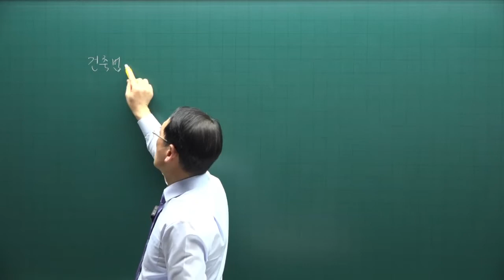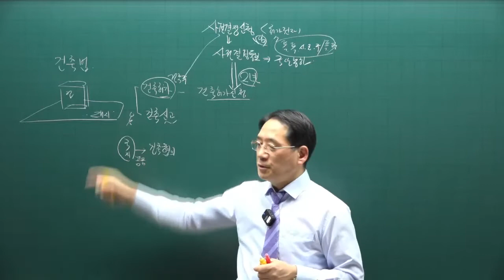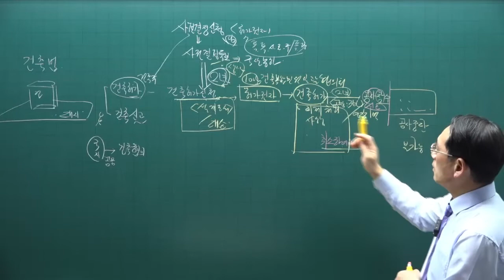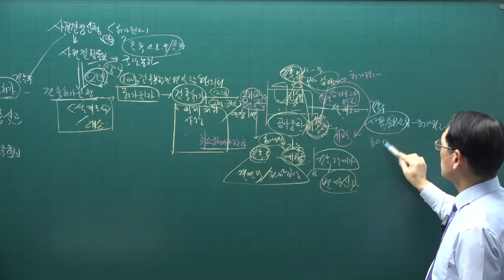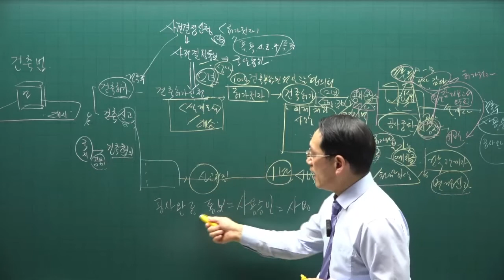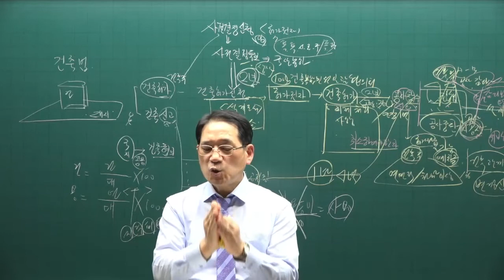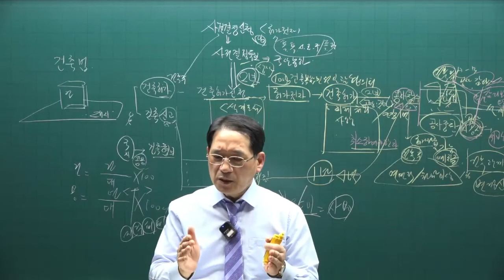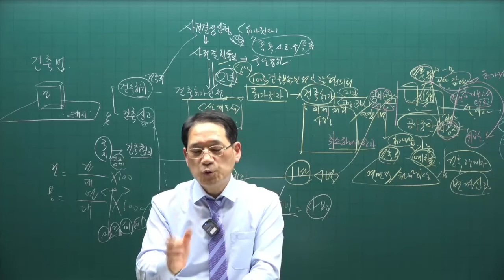[공전무] 제 33회 공인중개사 공법 이론특강 14강